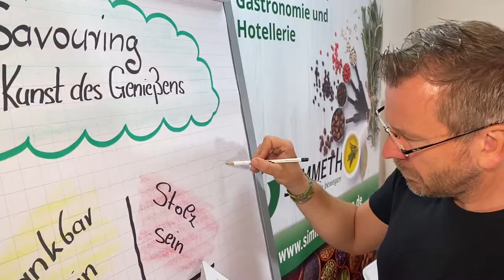Trailer Webiflix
Webiflix ist der größte agile Weiterbildungskanal für den Mittelstand in Europa. Woche für Woche begrüßen wir hunderte Teilnehmer live zu Webinaren der Extraklasse. Webiflix bedeutet unbegrenzt Webinare für jeden im Team. Dabei geht es darum über den Tellerrand hinaus zu lernen und alle Mitarbeiter*innen fit zu machen für die modernen Anforderungen im Berufsleben. Unter den 16 Top-Referenten finden sich prominente Namen wie z.B. Michael Käfer, Alexander Huber,  Simone Hauswald Pierre Nierhaus, Peter Traa, Frank Simmeth und viele mehr.

Mittelstand, Weiterbildung, Seminare, Online-Training, Webinar, Führungskräfte, Coaching, Spaß haben, Weiterbildung to go, Simmeth-Training